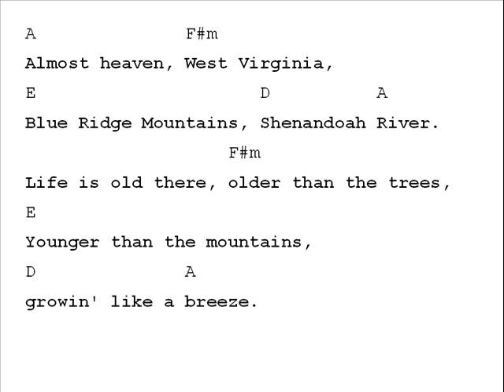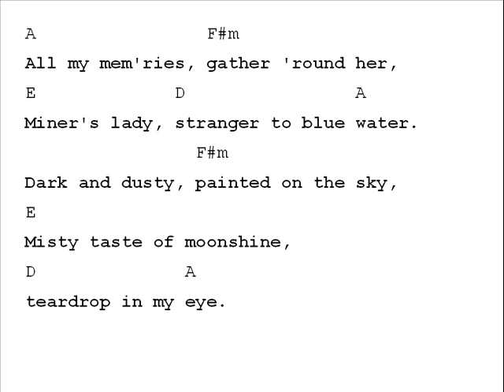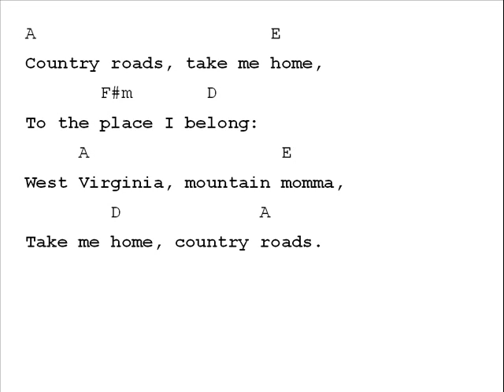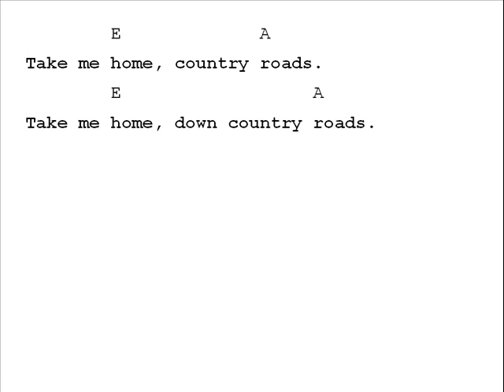John Denver Country Roads Chord Chart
Chord Chart for Country Roads by John Denver